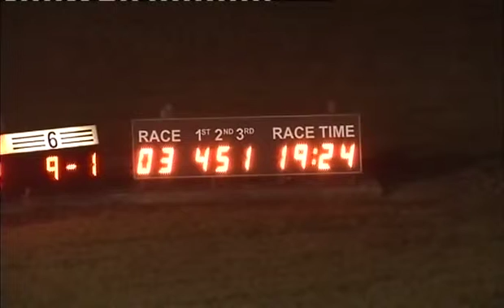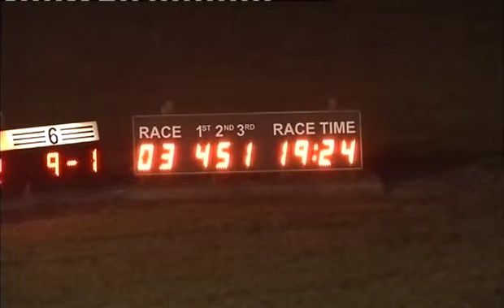021915 Race 3